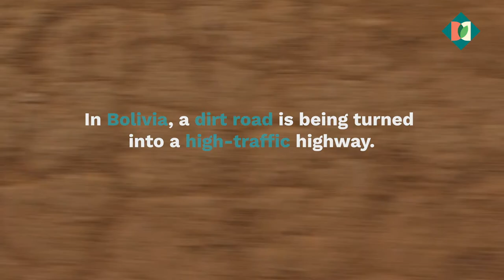Bolivia: What impacts will the new road bring to the Chiquitano dry forests?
In Bolivia, a dirt road is being turned into a high-traffic highway.

The road runs through the Chiquitano dry forests, one of the most unique ecosystems in the world.

While for some community members, the new road is a sign of hope and progress, others are concerned about the social and environmental impacts it will bring.

Learn more about the controversy the road has caused on Diálogo Chino.

Video: Ernst Udo Drawert/Diálogo Chino